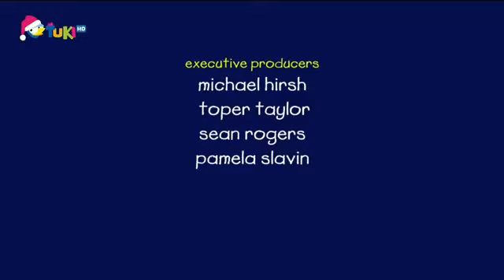Volám sa Caillou 08 SK